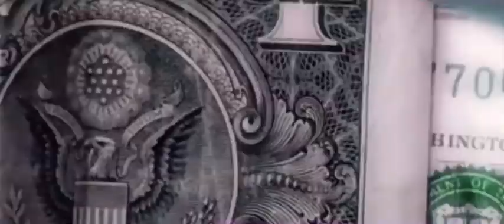Pop Smoke (Feat Kay Flock ~ Gangsta’s Paradise (Music Video) Unreleased (Prod. By Brikkx)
~Ganstas Paradise
Mashup by Brikkx